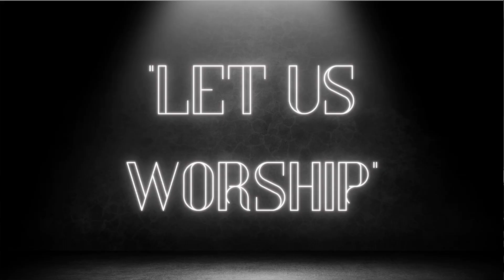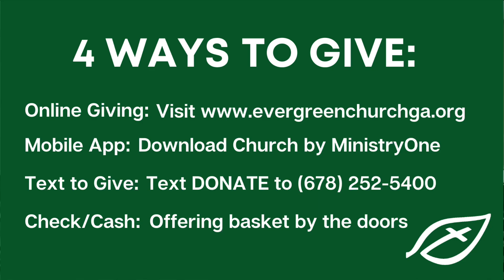2024.07.21 Traditional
Thank you for joining us for worship. To learn more about Evergreen Church, please